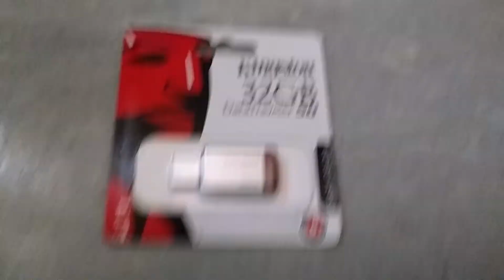Kingston 32gb pendrive unboxing vedio in telugu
Techno tv